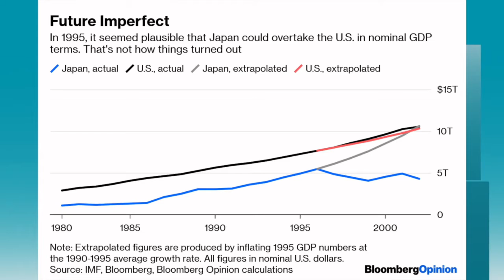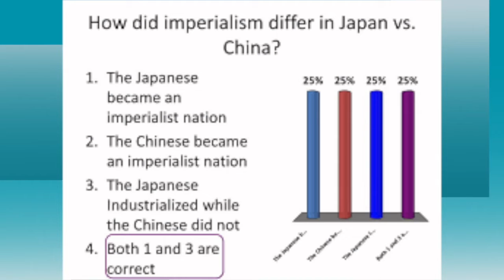Trung Quốc không giấu giếm ý định học Nhật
Nguyễn Hải Hoành

20.1.20

Nhật học Trung Quốc hay Trung Quốc học Nhật? – đây là một vấn đề báo chí Trung Quốc bàn thảo nhiều, nhất là gần đây khi kinh tế Trung Quốc đã vượt Nhật, không ít người nước này nhìn nhận người Nhật với con mắt khác trước.

Cái đáng phục, đáng sợ nhất ở người Nhật là họ chịu khó học hỏi bất kỳ ai giỏi hơn họ, dù là kẻ địch đi nữa, và chỉ học cái hay cái tốt – đây là một sự thật lịch sử không phải bàn cãi gì. Người Nhật thường phàn nàn nước họ xưa nay không có triết gia hoặc nhà tư tưởng, không đưa ra được một chủ nghĩa hoặc lý thuyết nào mới. Vì vậy ngày xưa họ “lăn xả” học nền văn minh Trung Hoa, học Khổng Mạnh, thậm chí bê nguyên xi cả kho chữ Hán về dùng để ghi âm tiếng Nhật. Giữa thế kỷ 19, sau khi tiếp xúc với phương Tây, họ lập tức từ bỏ ông thầy cũ ấy mà chuyển sang “lăn xả” học mấy ông thầy mới, là Hà Lan, Mỹ… và nhờ thế đi trước Trung Quốc khá lâu. Sau thảm bại trong Thế chiến II, họ “Dĩ địch vi sư” (coi kẻ địch là thầy học), chân thành học nước Mỹ, kẻ đã tiêu diệt phát xít Nhật, và kết quả lại đi trước Trung Quốc khá xa.

Trung Quốc thời xưa vốn cho mình là trung tâm tinh hoa của thế giới (Trung Hoa) nên không ít người nước này cho rằng mình chẳng cần học ai. Mãi cho tới khi tiếp xúc với văn minh phương Tây, họ mới hiểu ra sự thua kém của mình, nhất là về chữ viết. Họ sang phương Tây, sang Nhật học. Nhà văn Phùng Tuyết Phong kể chuyện: Có hai người Trung Quốc hiểu dân tộc mình, là Tưởng Giới Thạch và Lỗ Tấn, thì hai vị này đều học ở Nhật về — chứng tỏ Nhật là ông thầy giỏi (còn Mao Trạch Đông chưa hề ra nước ngoài nào nên “chỉ có nửa người hiểu Trung Quốc”).

Các nhà trí thức Trung Quốc thừa nhận Nhật có nhiều cái đáng để họ học, nhưng không ít người dân thường ở Trung Quốc lại nghĩ khác – bởi lẽ họ ít cảm tình với người Nhật, chưa quên tội ác do phát xít Nhật gây ra với đồng bào họ thời Nhật xâm lược Trung Quốc.

(Nghiên cứu Quốc tế)